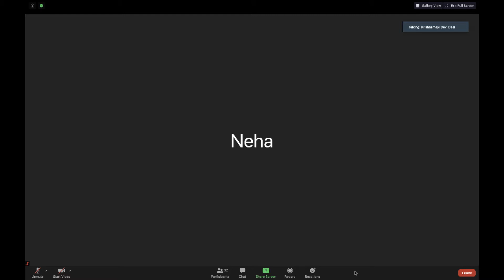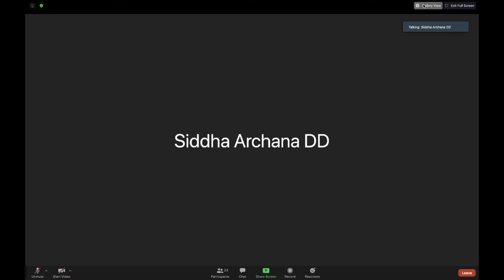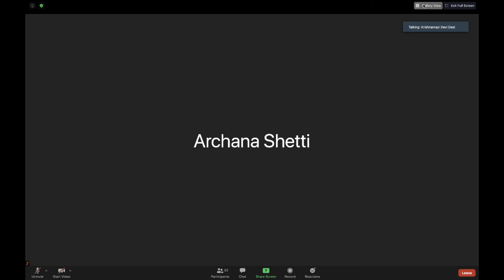"The well-wisher of all living entities SB 2 6.28" by H.G. Krishnamayi Devi Dasi